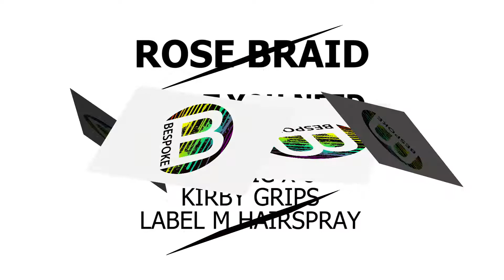Rose Braid Hair Tutorial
A pretty 4 rose braid hair tutorial by Bespoke Salon Director Keira